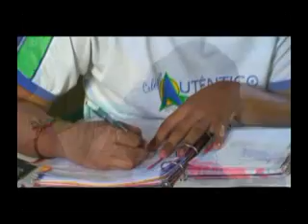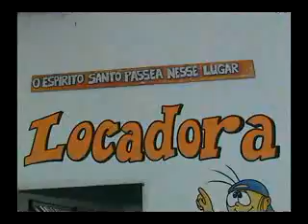CGTV - 18 JUNHO - BRUNA KARLA EM JUAZEIRO DO NORTE - BLOCO 1.flv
Grande noite de Louvor e Adoração com a menina da potente voz Bruna Karla na Applausus em Juazeiro do Norte.